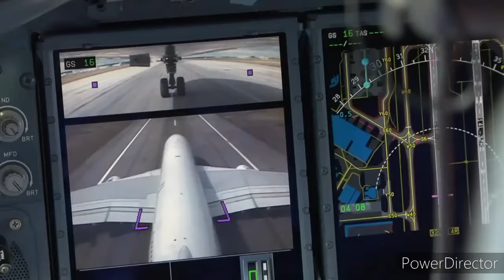The unfortunate reality is the end of the A380 journey.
It is a sad day for A380 enthusiasts. The world’s largest passenger aircraft is approaching the end of its production life as the first two A380s head for recycling. Let’s track the timeline for how we got here.
The road to the A380 actually started in the late 1980s. The success of high-capacity airliners like the 747 (and indirectly the combined success of the DC-10s and L-1011s, although the market could not sustain both variants), led Airbus to work towards developing a challenger to the iconic 747.

you can share your ideas in your inbox